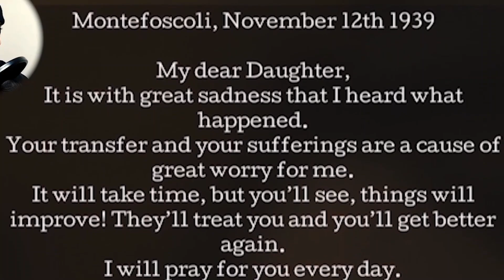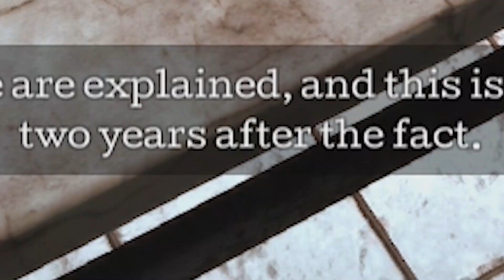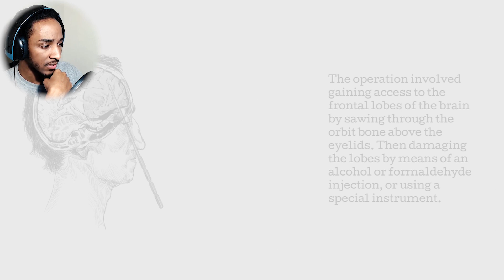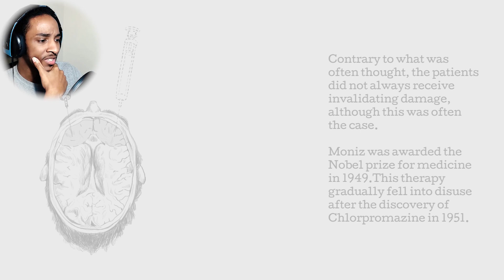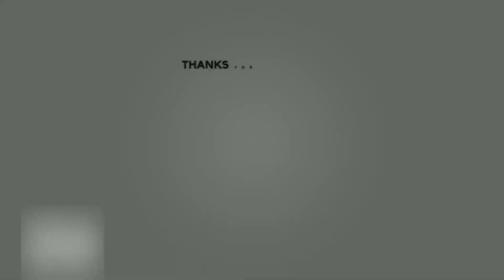The SADDEST Game I've Ever Played | The Town of Light [3/3]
Seriously the saddest game I've ever played. Just remember, you are not alone. There is help. Don't be afraid to seek it.

Also I am now on Twitch, so come watch me live if you enjoy the content on this channel by clicking

Peace!